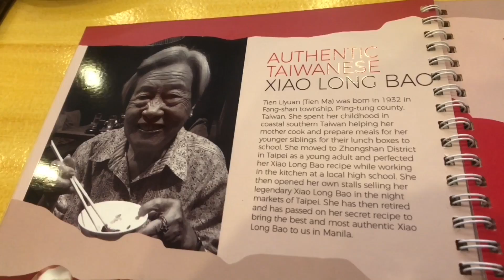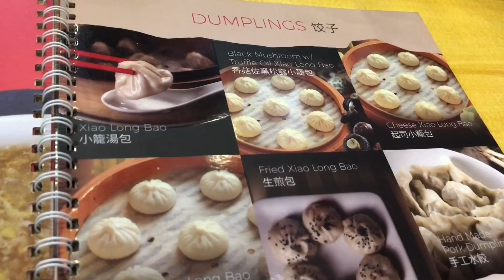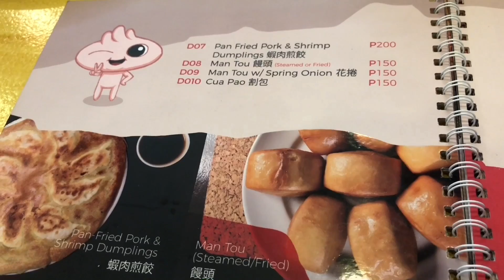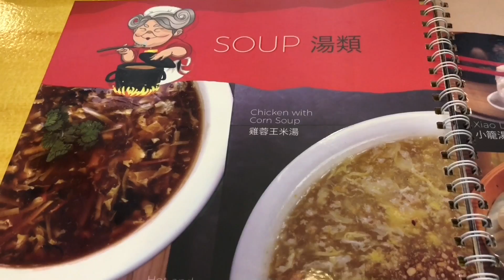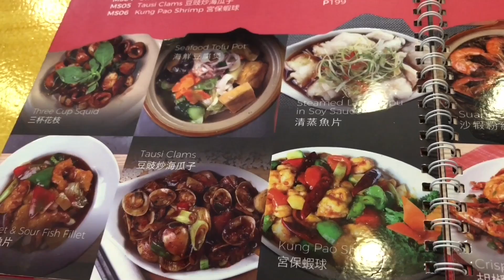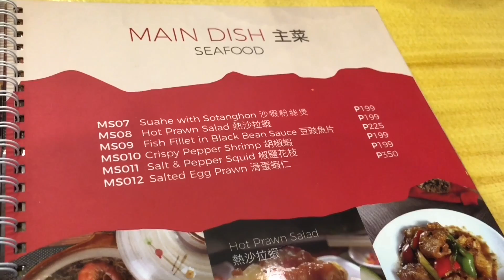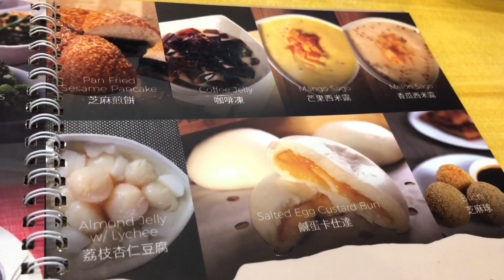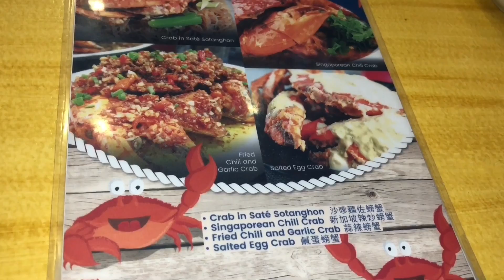Cheap Eats Manila: Tien Ma's Xiao Long Bao Taiwanese Cuisine Kia Theater Cubao Quezon City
Cheap Eats Manila: Tien Ma's Xiao Long Bao Taiwanese Cuisine Kia Theater Cubao Quezon City.  Tien Ma's is a home grown Taiwanese restaurant chain first opened in Retiro Quezon City in 2015 and now has close to 10 branches nationwide.   Its success is due to using the traditional recipes of Taiwanese legendary Xiao Long Bao Chef Tien Liyuan and serving Taiwanese comfort food at affordable prices.   Today we visit their branch at the Kia Theater in Cubao close to Gateway Mall.

From their menu we would highly recommend the Black Mushroom with Truffle Oil Xiao Long Bao, Fried Mantou Buns, Hot and Sour Soup, Tausi Clams, Broccoli with Garlic and for dessert Mango Sago.

Tien Ma Taiwanese Restaurant
KIA Theater Cubao
General Roxas Ave, Cubao, Quezon City, Metro Manila
Operational Hours: Daily 10:00 AM - 10:00 PM